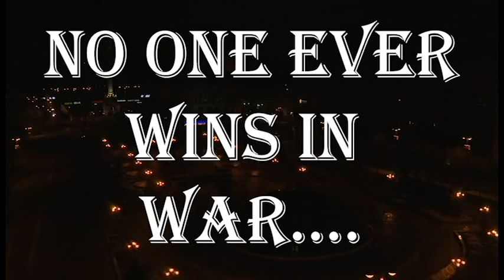Ucrania | ALARMA ante ANTIAERÉA en KIEV "terrible sonido" | Air Strike Alarm Kyiv Ukraine